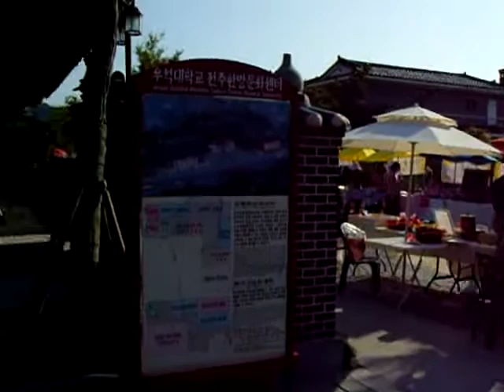Jeonju Hanok Village. 전주한옥마을 .Jeonju city . KOREA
（全州市.전주시）. North Jeolla Province. Jeonju Hanok village and Jeonju Bibimbab(best food) is so famous in the world.